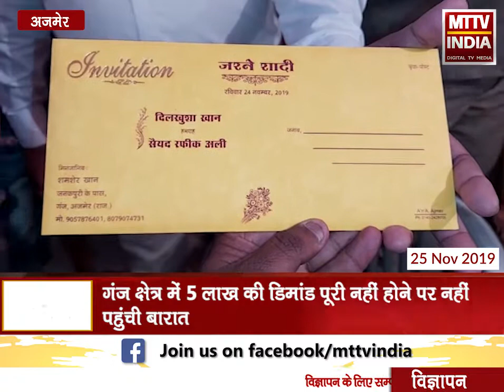AJMER NEWS | गंज क्षेत्र में 5 लाख की डिमांड पूरी नहीं होने पर नहीं पहुंची बारात | MTTV INDIA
गंज क्षेत्र में 5 लाख की डिमांड पूरी नहीं होने पर नहीं पहुंची बारात
दुल्हन ने पुलिस को दी शिकायत नहीं हुआ मामला दर्ज
लड़की के घर शादी की पूरी तैयारियों के साथ बारात का इंतजार
दूल्हा पक्ष पर लगे निकाह से एक रात पहले 5 लाख रुपये की मांग करने के आरोप